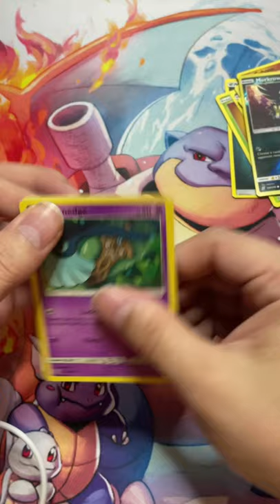Pokémon Opening -Unified Minds Dollar Packs. Reaction to Pulls! ​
Buss'it gang!! We love Pokemon Card Openings.

I Buss all Pokemon edition Booster Packs and Booster Boxes while I hunt for the rarest cards!

Buss all editions from Sword and Shield, Vivid Voltage, Evolutions, Burning Shadows, Crimson Invasion, Battle Styles, Unbroken Bonds, Fates Collide, Shining Fates, Hidden Fates, Lost Thunder, Base Set, 1st Edition, Mystery Packs and more!

We may talk about Pokemon Go and Pokemon Snap.
Playing the Pokemon Theme Song while we Gotta Catch Em All!

Hunting for Rainbow Pikachu, every single Charizard and all the Ultra Rare, Full Art, Rainbow and Golden cards we can find.

If I already have the cards I open, I am giving it away...

So get ready for some fun.